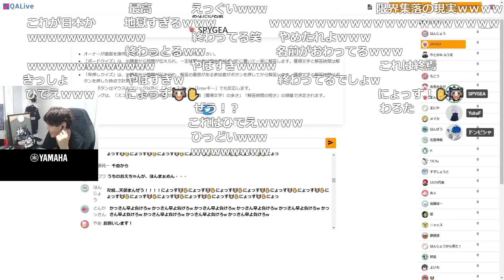イベント中にURL漏れしたゲームのチャット欄がやばすぎたwwwww【スパイギア切り抜き】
【元配信】2023/05/14　19時～Rakuten esports cup